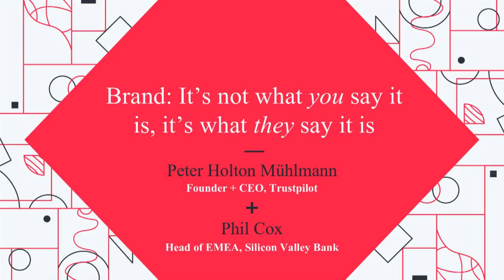Brand: It's not what you say it is, it's what they say it is- Peter Holton Muhlmann + Phil Cox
Peter Mühlmann founded Trustpilot in 2007 and has been the main driver behind the company’s continued global expansion, building the biggest online review company for e-commerce.

Over the last ten years, 35-year-old Mühlmann has led Trustpilot from a small Danish startup to an international, multi million-dollar company with more than 600 employees spanning seven offices and six different countries. Mühlmann heads the company focusing on business strategy and product development. He holds a bachelor’s degree from Aarhus University School of Business, and after founding Trustpilot, he decided to focus on the company. In 2013, Peter Mühlmann was named Danish Entrepreneur of the Year by Ernst & Young. He lives in Copenhagen but spends a large portion of the year at Trustpilot’s offices outside of Denmark.